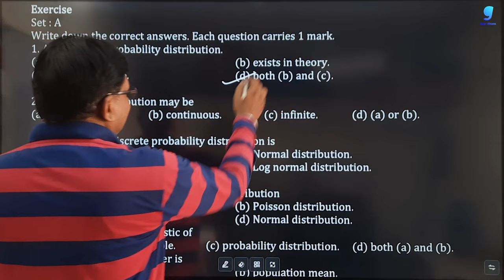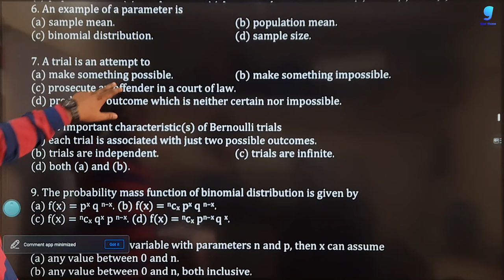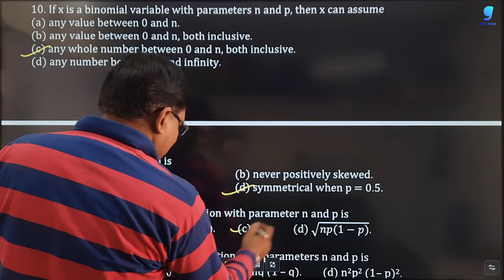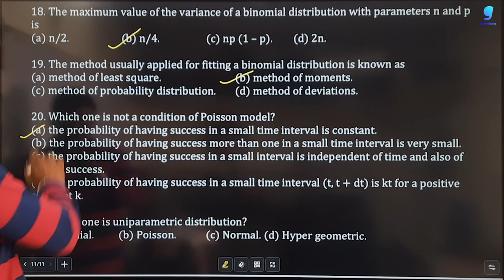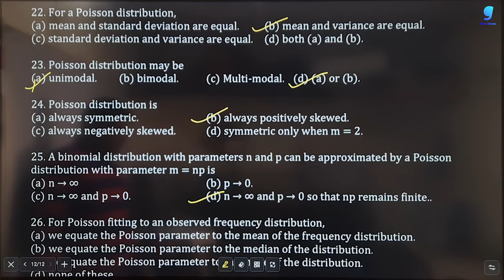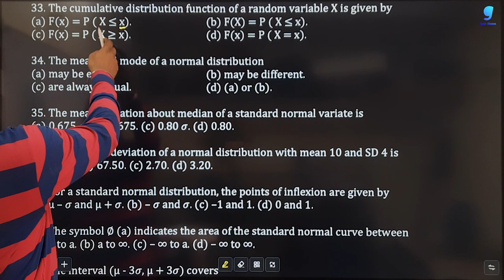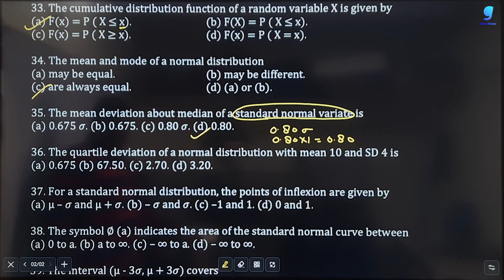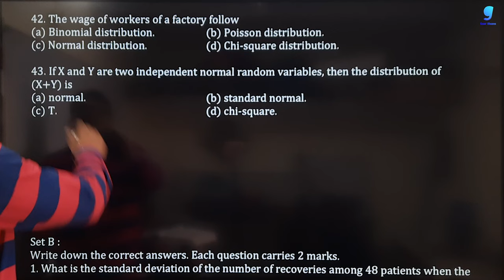CA Foundation Course | Theoretical Distribution | Exercise 16 Set A | Chapter 16 Lecture 2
we are starting a CA foundation course for December attempt which is free available on youtube. In this video we will discuss about the concept and questions of Theoretical Distribution. In this video we will discuss some question of ex 15 from chapter 16 Theoretical Distributionfor  C A Foundation maths

ca foundation maths
Theoretical Distribution ca foundation solution
Theoretical Distribution ca foundation
ca foundation by gaur sir
ca foundation Chapter 16
ca foundation maths Chapter 16 Theoretical Distribution
ca foundation maths Chapter 16
ca foundation classes
ca foundation maths theoretical distribution
chapter 16 ca foundation maths